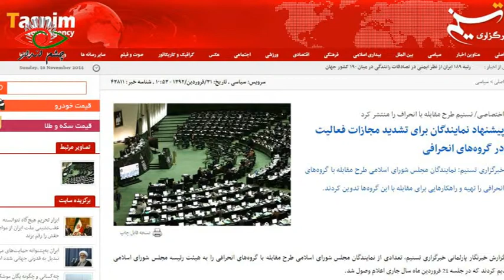هشدار نسبت به عواقب نگران کننده اجرای طرح 'مقابله با گروههای انحرافی' در مجلس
در برنامه این هفته چشم انداز سعی می کنیم ، به ابعاد نگران کننده "طرح مقابله با گروه‌های انحرافی که در جلسه ۲۱ فروردین ماه سال جاری توسط تعدادی از نمایندگان مجلس شورای اسلامی به هیئت رئیسه مجلس اعلام وصول شد"، بپردازیم. طرح مقابله با گروه‌های انحرافی چراغ سبز حاکمیت به قوای سه گانه برای سرکوب عمده دگراندیشان بشمار میرود.
امری که بر این نگرانی ها دامن می زند ، اخبار جسته - گریخته محافل امنیتی-اطلاعاتی است که از فراهم سازی بستر های اجرایی این طرح علیه شهروندان پرده بر می دارد و هشدار جدی نسبت به توطئه های برنامه ریزی شده علیه گروههای قومی – عقیدتی در کشور محسوب میشود.
اگر نسبت به اجرای کلیات طرحی که اخیرا به تصویب نمایندگان رسیده و عواقب اجرا و تصویب چنین طرحهایی در کشور توجه نشود ، عواقب سوء آن بطور قطع جامعه کثیری از دگراندیشان عقیدتی بویژه پیروان طرایق صوفیانه با عنوان فرقه های انحرافی ، برادران اهل سنت با تهمت وهابی گری و پیروان دیگر آئینهای اعتقادی را از گزند سرکوب ها در امان نخواهد گذارد. امری که در موضوع اسیدپاشی های اخیر در شهر اصفهان با عنوان طرح «امر به معروف و نهی از منکر » پیشتر به تصویب مجلسیان رسیده بود و در بحبوحه اسیدپاشی های اخیر مجلسیان در صدد تصویب طرح حمایت از آمران و ناهیان آن بر آمدند و، جملگی ایرانیان شاهد آن بودند. بویژه آنکه بسیج بعنوان بازوی عملیاتی اجرایی این طرح موظف به «فرهنگ‌سازی و اجرای امر به معروف و نهی از منکر در مرتبه لسانی» شد.